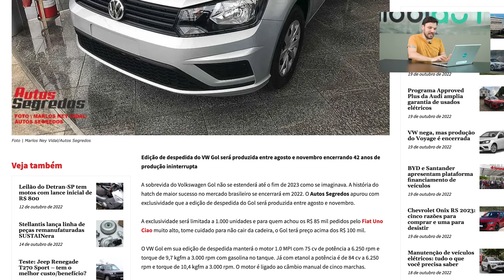VW Gol Last Edition, os DETALHES da VERSÃO DE DESPEDIDA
Descobrimos os detalhes do VW Gol Last Edition, a versão de despedida do carro mais vendido na história da indústria automobilística brasileira.